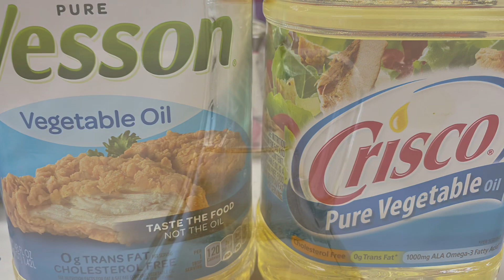কোন খাবারগুলো ভুলেও খাবেন না এই খাবার শরীরে বিভিন্ন অসুখ বাসা বাঁধে Dr. Jahangir kabir sir এর মতে